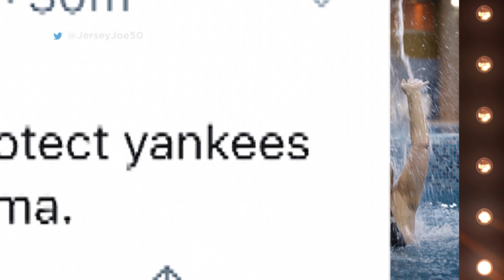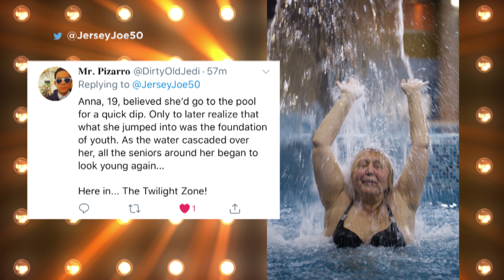WIN Amazon Gift Card - Caption This & Spin to Win: Woman Fountain #1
Win a chance at an Amazon gift card by creating funny captions for photos!  Jersey Joe spins the wheel and awards one lucky player on social media an Amazon gift card prize!  Play along by captioning the picture at the end of the show by Sunday, September 1, 2019 at 9pm ET.

** OFFICIAL RULES FOR CAPTION THIS & SPIN TO WIN **

No purchase necessary.  Void where prohibited.  Jersey Joe reserves the final judgement in all captions entered.  By responding, you agree to be bound by his judgement.  Jersey Joe is paying for the funniest comment in his opinion and is to be treated as an exchange of goods and services.  All comments must be received by the following Sunday at 9PM ET from when the show drops on YouTube to be considered for the following show.  Follow
@JerseyJoe50 on Twitter & Instagram.  The first comment you post on the pics on these social media sites with each post is what will be used for consideration.  Jersey Joe may offer additional options to caption at any time at his discretion.  Jersey Joe reserves the right to change or substitute any entry or prize at his consideration.  This presentation has been created & administered by Jersey Joe.  Not all comments submitted will appear on the show.  This show has been edited for webcast.

CAPTION THIS & SPIN TO WIN # 1

This is a special sneak peek of shows for the new series CAPTION THIS & SPIN TO WIN.  After this preview week, new shows will drop every Wednesday at Noon ET.